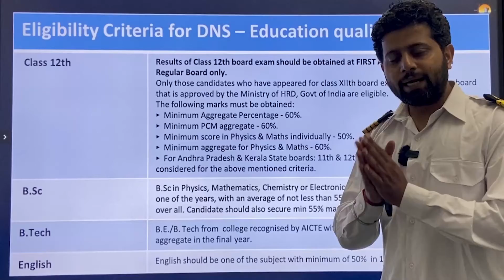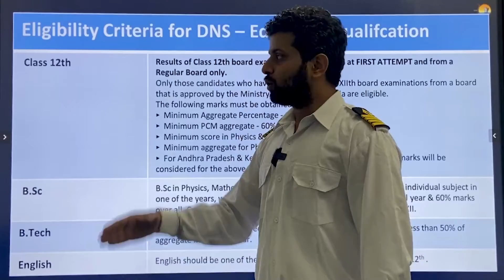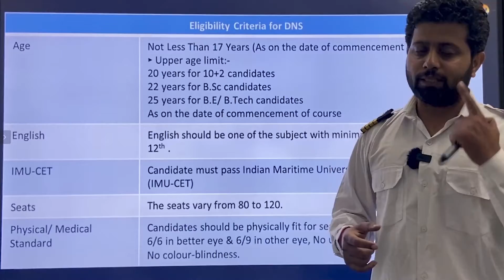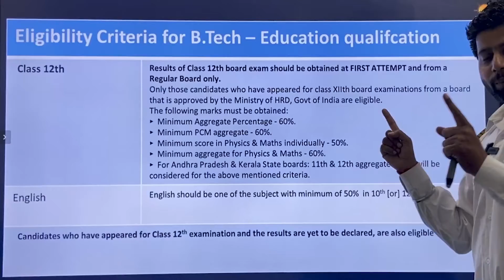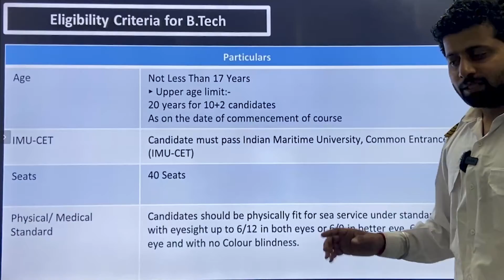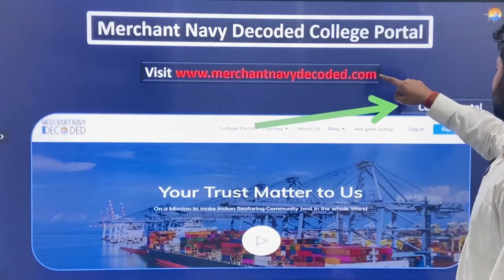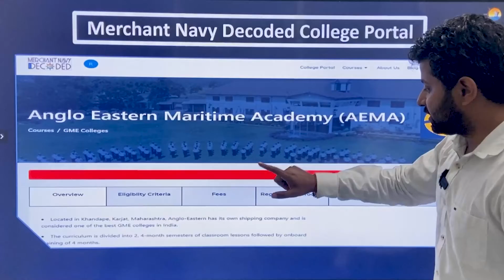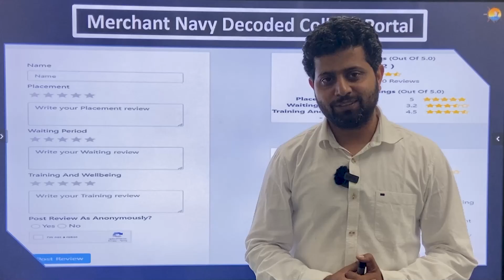SIMS Sponsorship 2025 Eligibility Criteria | DNS & BTech Sponsorship 2025